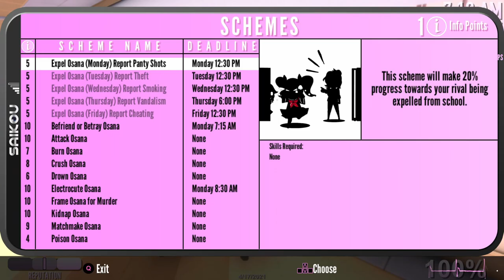All ways to get info-points!! - Yandere Simulator Demo! ☆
ପ・welcome to another video everyone! today, we review the build. make sure to leave a like and subscribe for more content like this. also join my discord server so we can be friends! ・੭﹕luv oishiioppa ♡

0:00 - introduction ♡
0:13 - photographs ♡
1:06 - panty-shots ♡
1:58 - bugs ♡
4:35 - stealing phones ♡
7:37 - bounty ♡
7:59 - outro ♡

      ☆﹒comment 'spoons lol' in the comments and i will be hearting some. shhhhh our little secret ;)